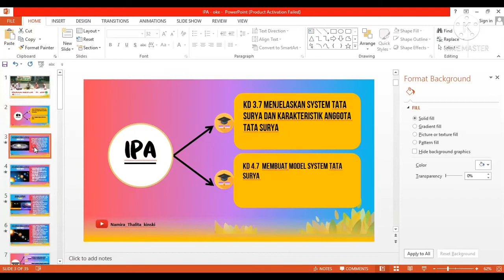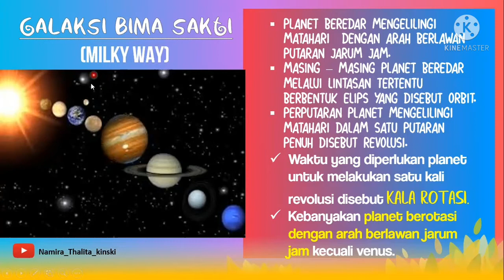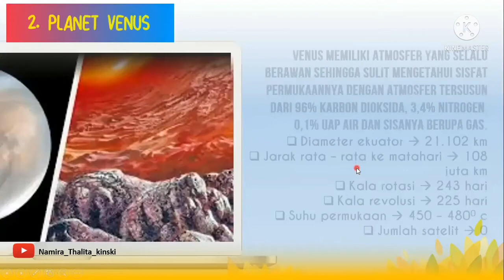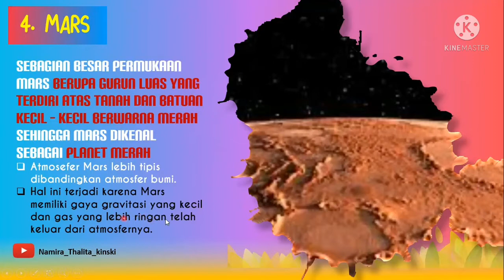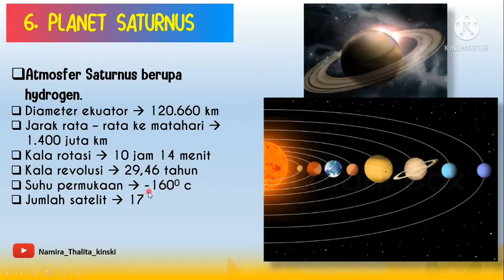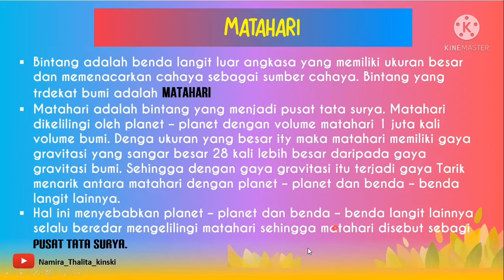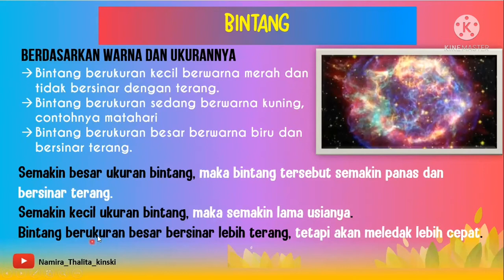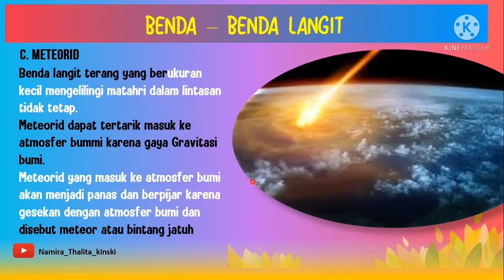IPA KELAS 6 - TEMA 6 - MENJELAJAH LUAR ANGKASA (SISTEM TATA SURYA, PLANET, MATAHARI, KOMET, METEOR)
Video pembelajaran jarak jauh, IPA KELAS 6. Dengan Tema MENJELAJAH LUAR ANGKASA. Dalam video ini kita akan belajar tentan Sistem tata surya kita, tentang Planet planet yang ada di luar angkasa, Matahari, Bulan dan benda benda langit lainnya. Semoga video ini bermanfaat untuk para siswa/i, para Guru, Orang tua siswa/i. Tetap selalu jaga kesehatan sekeluarga dan tetap semangat belajar !!